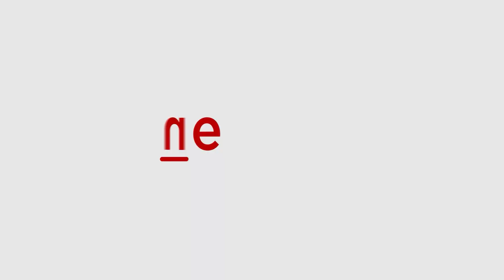Ancient Railway bridge collapses in MP's Morena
An ancient railway bridge over the Kwari River in Morena collapsed during dismantling. The 100-year-old narrow gauge bridge's railway line was being upgraded to broad gauge. The accident happened near Sikroda village, and the five injured workers are hospitalized in Morena